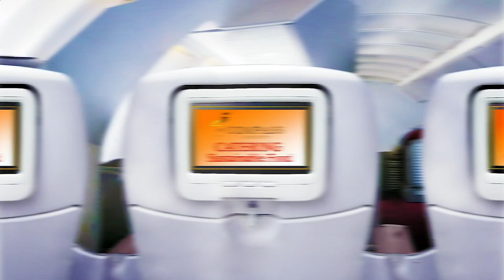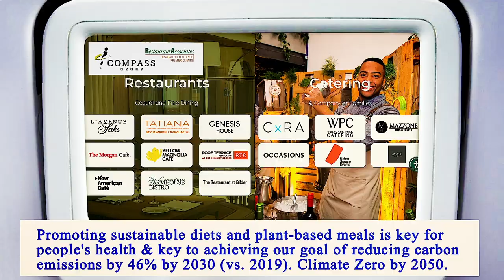Nearest Restaurants From Me Manhattan 10004 NY, New York County, New York, United States